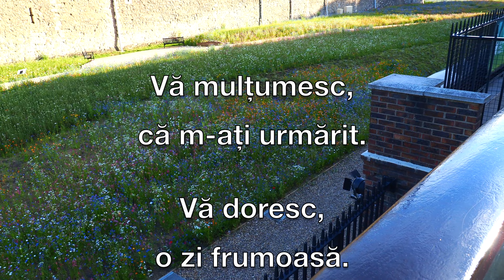Londra, plimbarea de duminică. Tower Bridge și Tower of London - 4K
Plimbarea de duminică la Tower Bridge și Tower of London, unde, în cinstea Jubileului de Platină, curtea a fost amenajată cu 2 milioane de flori. Superb.